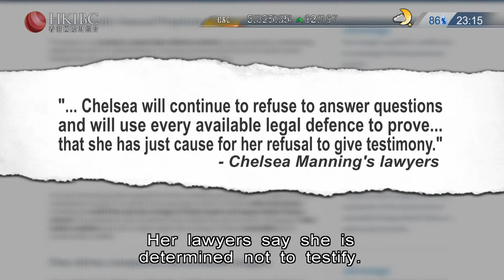Late News ( Sarah Wong, Edna Tse) 2019-05-10